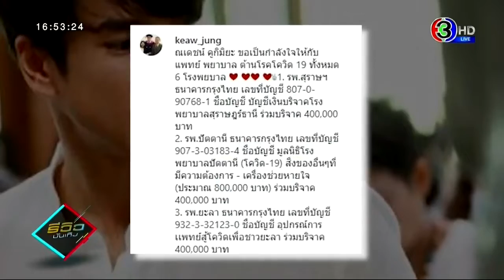ณเดชน์ บริจาคช่วยบุคลากรทางการแพทย์ สู้โควิด-19 รีวิวบันเทิง 01 04 2020